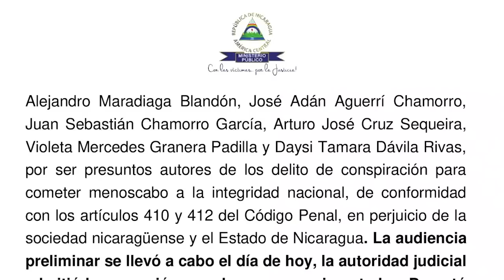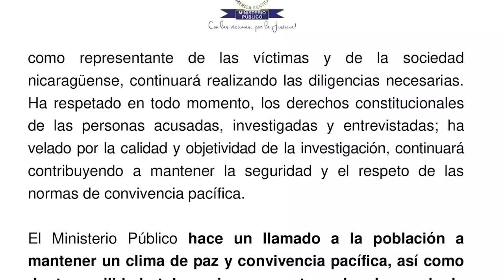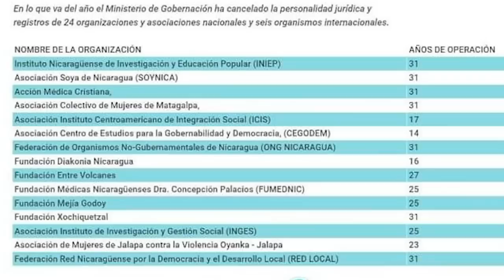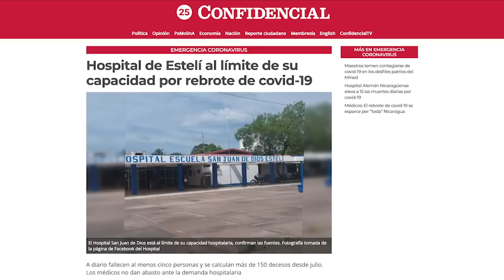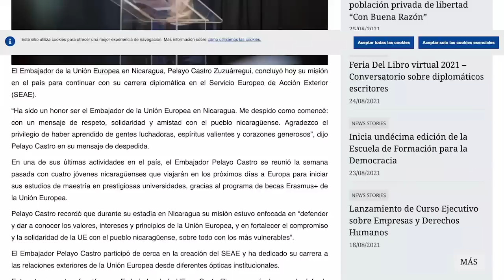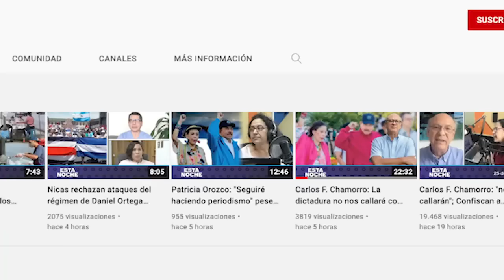Dictadura acusa de “conspiración” a tres aspirantes presidenciales y cuatro líderes cívicos